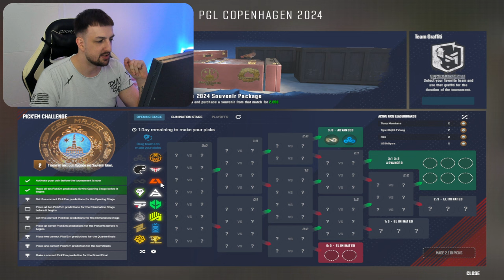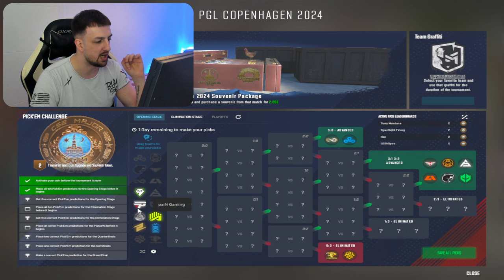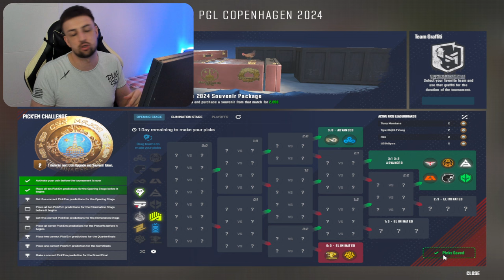KOMENTATOR SASTAVLJA PICK'EM ZA PGL COPENHAGEN MAJOR 2024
Sta kazete za moj pick'em? Kako ste vi odabrali ekipe, pisite u komentaru koje prolaze koje ispadaju !! BACITE LAJK OBAVEZNO I IDETE U LVL 10 KAPPA - PODRZITE KANAL NA LINKU ISPOD ⬇️